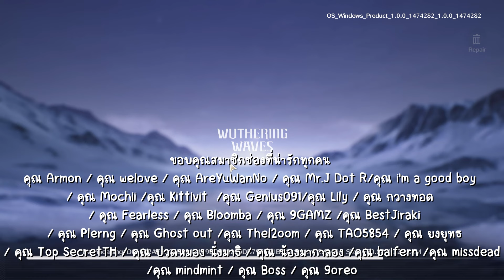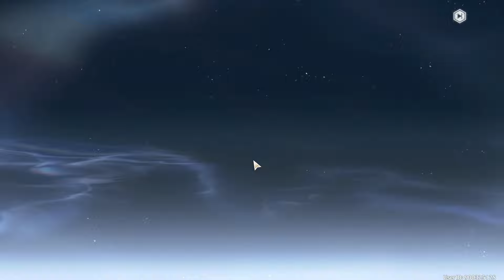ลองเล่น & รีวิว สั้นๆ กับเกม Wuthering Waves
เป็นเกมมือถือ ที่เล่นในคอมได้ โหลดได้หมดเลย ios หรือ android นะเด้อนะ